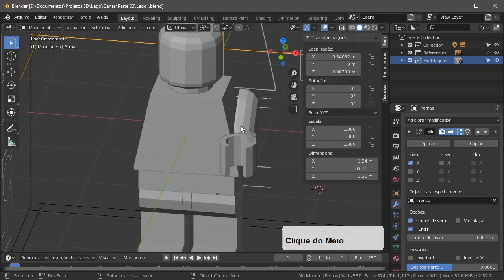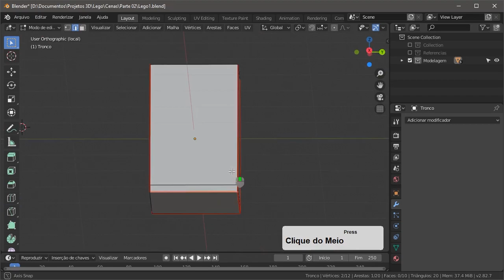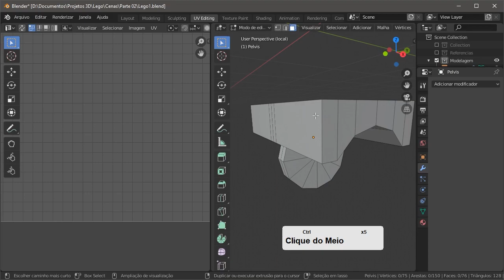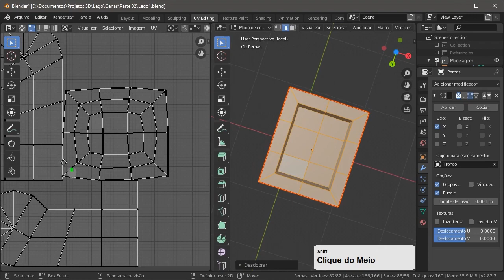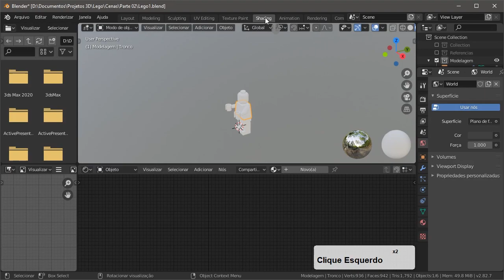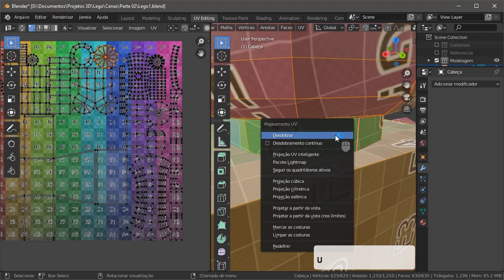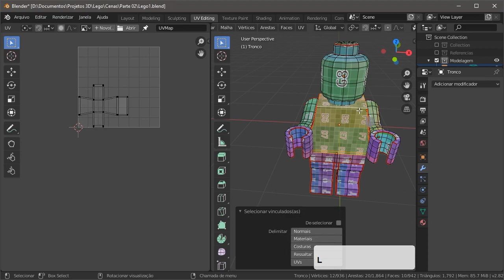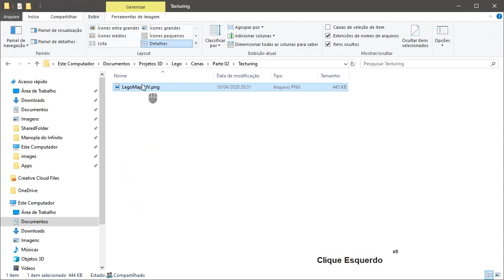Blender 2.8 - Introdução ao Mapa UV - Lego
Continuamos na parte de criação de conteúdo para quem está iniciando no Blender. E nesta segunda parte vamos mostrar a criação de um mapa UV para o personagem LEGO.
Seja bem-vindo ao Canal PRX3D - Praxinoscópio, Aqui você vai encontrar Tutorial Grátis 100% em Português do Brasil. Veja sempre novos tutoriais, dicas e artigos